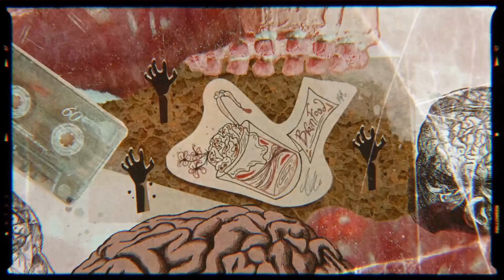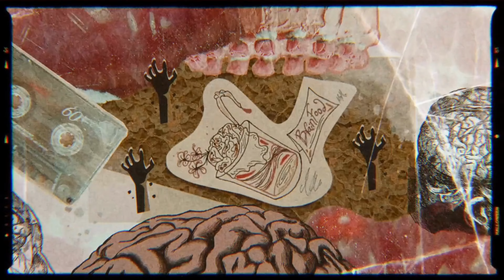You've found refuge in the zombie apocalypse {HORROR AMBIENCE} Soft radio static, wind, murmuring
A quiet safe haven amidst the rise of the living dead...

Sounds included:
Radio static
Wind
Murmuring
Footsteps dragging and running
Jingles